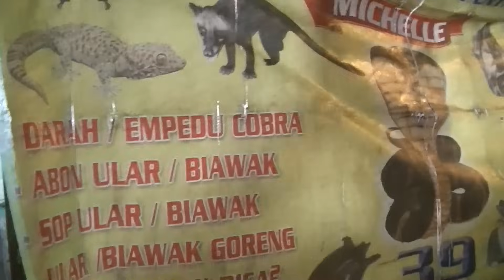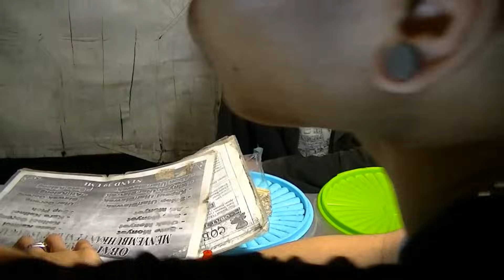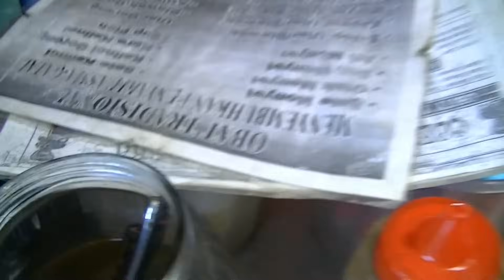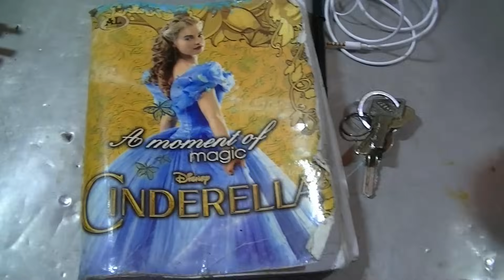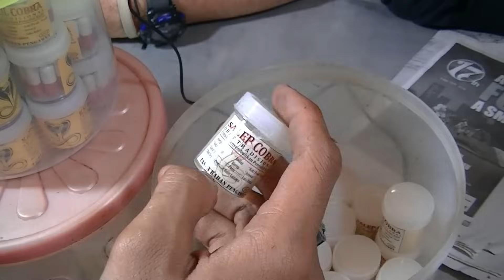Jakarta Street Food 721 (For Open Minded Person)Cobra Snake Satay by Michelle BR TiVi 5223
We can buy Cobra Snake Satay by Michelle including Blood,Dall,Marrow Cobra Snake Sate Ular Sendok only costs Rp.80.000 (5 USD and 92 Cents) the taste is so good.
hi TTM:
Rasa dan khasiat sate Ular,Darah,Empedu dan Sumsum  Ular cobra/Sendok by Michelle memang OK,silahkan datang aja langsung ke Jalan Mangga Besar Raya  seberang BNI,thanks for watching:) Jakarta  Indonesia Perumnas Klender Jakarta Timur.